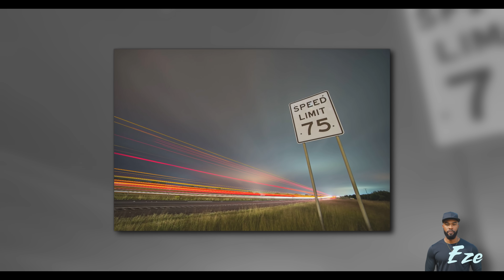A FEMINIST SAYS: "A Man Will NEVER Lead Me"...She Wasn't Prepared For The Host's COMEBACK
EPISODE 274:  Let's talk about it.

EDITING PROGRAM: DaVinci Resolve 19 Studio Beta

🎵 Track Info:
Artist: Eze    I Track: The Ghetto
Genre: Rap Drama
Music Provided and Released By: Eze For Eze Reaction And Reviews

It contains material(s) of which has not always been specifically authorized by the original owner(s) / creator(s). We are making such material available for educational, information and entertainment purposes, understanding of criminal justice, political, human rights, economic, democracy, scientific, and social justice issues, etc. We believe this constitutes a fair use of any such copyrighted material as provided for in section 107 of the US Copyright Law.